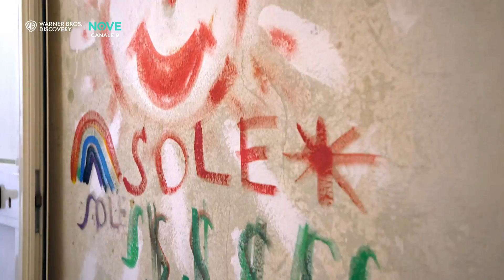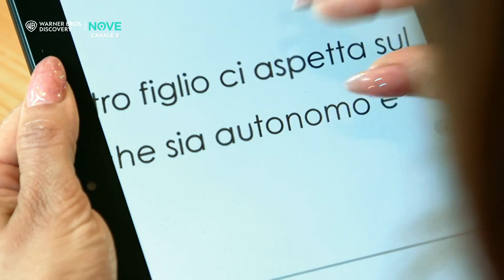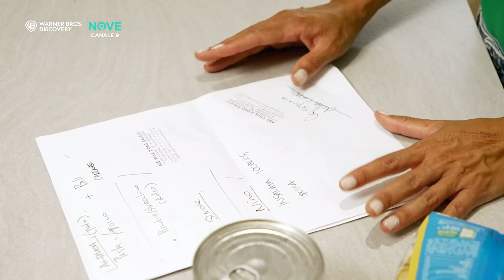Scontro esplosivo i tra le Mogli | Cambio Moglie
Un esperimento sociale in cui tra due famiglie le mogli si... scambiano: come vivranno questa rivoluzione? GUARDA Cambio Moglie su NOVE ogni domenica sera alle alle 21:25